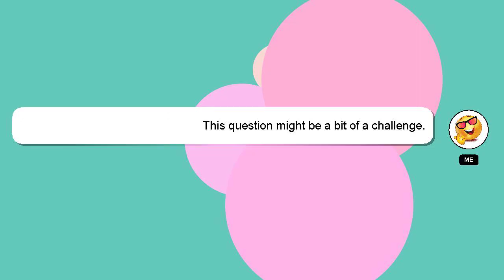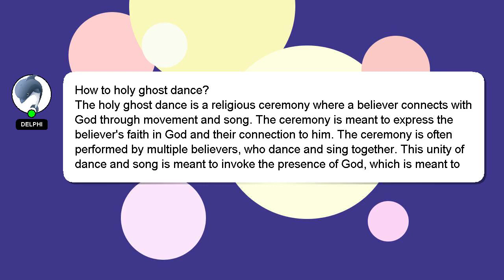How to holy ghost dance?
A short overview of who I am, Howdy, my name's Delphi. Allow me to provide support in answering your questions. - How to holy ghost dance?

Providing an answer will be acknowledged and appreciated with a 'heart' from me.

*2 What we are experimenting :*